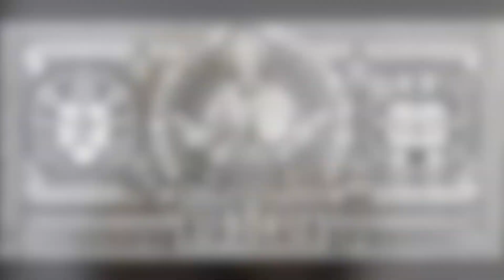Miraculous Medal Shrine Reflections : Two Images of St Joseph | March 13, 2018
YouTube Description: Fr. Frank Sacks, CM, shares weekly reflections on the spirituality, history, and breathtaking art of the Miraculous Medal Shrine.